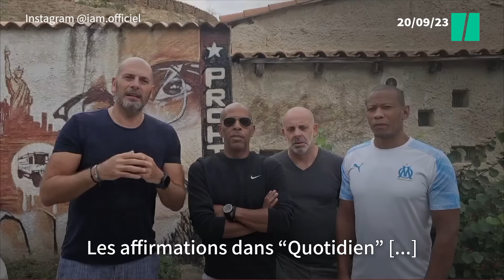Sabrina Agresti-Roubache, chargée de production pour IAM sur un album mythique ? Le groupe dément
MUSIQUE - « Étoile montante de la Macronie », selon Yann Barthès, mais certainement pas productrice d’IAM, selon le groupe de rap. Au lendemain de l’interview de Sabrina Agresti-Roubache dans l’émission Quotidien, Akhenaton et ses compères ont pris la parole sur Instagram pour corriger une ligne du CV de la secrétaire d’État chargée de la Ville annoncée à tort sur TMC.

« On voulait apporter une correction. La chargée de production de l’album ’L’école du micro d’argent’ s’appelle Laurence Touitou », explique le groupe de rap dans une vidéo publiée sur le réseau social, ce mercredi 20 septembre.